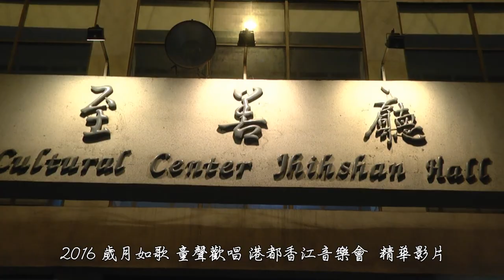2016 歲月如歌 童聲歡唱 港都香江音樂會 精彩花絮